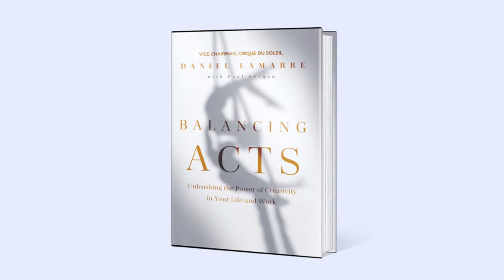Cirque du Soleil's Daniel Lamarre on How to Put Creativity at the Center of Your Strategy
“There is no excuse. Creativity has to be at the forefront.” If you don't do that, one day you will wake up and discover your competitors have an edge on you, and then you're in trouble.

Daniel Lamarre is the executive vice chairman of Cirque du Soleil, a position he took after serving for nearly two decades as the circus and entertainment company's president and CEO. He is the author of, Balancing Acts: Unleashing the Power of Creativity in Your Life and Work, which describes how others can unleash Cirque's creative management techniques, even if they’re not in the business of clowns and acrobats.

HBR editor in chief Adi Ignatius sat down with Lamarre in this episode of our video series “The New World of Work” to talk about:

• Reviving the company after a disastrous Covid-inflicted shutdown of Cirque’s operations and painful layoffs.
• His decision to leave a comfortable position as TV network CEO to “run away” and join the circus, and what it taught him about being true to his own values and ambitions.
• The surprisingly analytical side of Cirque, which relentlessly tweaks and perfects its show formulas based on continuous audience feedback.

This interview part of a series called “The New World of Work,” which explores how top-tier executives see the future and how their companies are trying to set themselves up for success. Each week, HBR Editor Adi Ignatius will interview a leader on LinkedIn Live — and then share an inside look at those conversations and solicit questions for future discussions in a newsletter just for HBR subscribers. If you’re a subscriber, you can sign up for the newsletter